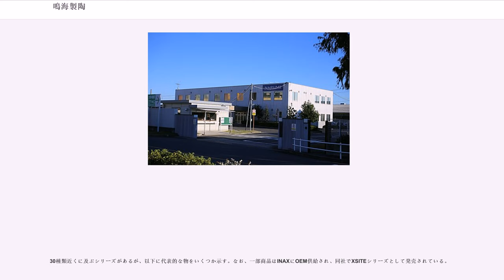鳴海製陶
日本のガラス・土石製品産業

鳴海製陶株式会社（なるみせいとう、Narumi Corporation）は、名古屋市緑区鳴海町に本社をおく高級洋食器メーカーである。特にボーンチャイナが有名であり、ノリタケカンパニーリミテドに次いで国内の洋食器業界では第2位の売上高を誇る。
一方、近年では結晶化ガラス工業材料などのガラス製品の扱いも拡大しており、売上高の内訳は食器が71%、産業器材などが29%となっている（2006年現在）。

食器事業では業務用に力を入れており、国内のホテルやレストラン、旅客機のファーストクラスなどで広く使われている。また、三谷幸喜監督の映画『THE 有頂天ホテル』の撮影など、映画や各種テレビ番組（ドラマなど）に洋食器を提供している。

名古屋製陶所の鳴海工場をもとに、住友金属工業（現・日本製鉄）の鳴海製陶所として1946年に発足した。1950年に独立して子会社となり、食器を手掛けるとともに1958年からは工業用セラミックスも製造している。1991年に電子セラミックス部門を分社し、2006年には経営陣によるマネジメント・バイ・アウトを行って住友グループから離脱した。その後、2015年に石塚硝子が全株式を取得。石塚硝子の完全子会社となった。

鳴海製陶の起源は1911年に設立された帝国製陶所にある。帝国製陶所は後に名古屋財界の資本が入って名古屋製陶所と名前を変え、戦前は日本陶器（現・ノリタケカンパニーリミテド）と並ぶ大手陶磁器メーカーであり、1938年に新工場の計画をたてて鳴海町に16万平方メートルの用地を確保し、工場を建設した。しかし太平洋戦争の物資統制などで運営は順調に推移せず、1943年3月に軍需省の斡旋で住友金属工業がこの鳴海工場を買収し、同社の名古屋軽合金製造所・鳴海支所として航空機の空冷気筒を生産した。

終戦後、1945年8月27日の住友金属本店の会議で一度は鳴海工場の閉鎖が決定されたが、同年10月に計画が変更され、洋食器製造の会社として独立することを目標に会社の創立事務所が発足した。その後12月8日に財閥行為制限令が布告された影響で持株方式で子会社を設立できなくなったため、再び予定を変えて扶桑金属工業（現・新日鐵住金）・鳴海製陶所として1946年2月1日に発足した。なお、名古屋製陶所は戦後も経営を続けている。

陶磁器の素地（きじ）となるカオリンは岡山県苫田郡鏡野町の奥津で採掘し、燃料の石炭は住友グループの住友石炭鉱業が福岡県飯塚市に有する忠隈炭鉱から仕入れた。1946年5月28日に丸窯に火入れをして8月1日には丸窯3基が完成し、同年12月にはティーセットの出荷が始まった。生産の立ち上げには日本陶器や名古屋製陶の出身者の技術が寄与している。一方で、当初は日本建設産業（現・住友商事）を通して販売していたが、販売会社として有限会社鳴陶商会を1947年2月1日に設立し、直接卸売を行うほか地区別に代理店を組織した。

1947年3月には洋食器ディナーセットの製造に成功し、同年8月30日にニューヨークの輸入商・アメレックス社に輸出を開始した。ただし当時は絵付けを全て手作業で行っていたため、品質は良いものの生産性が低く高コストであった。さらに1949年4月25日の単一為替レート実施により、それまで適用されていた1ドル＝550円から1ドル＝360円へ急激な変化が起きて輸出売上高が65％も減少した。このため人員整理を行い、鳴陶商会も解散・吸収した。

1949年の法改正で他社への出資が可能となったことから扶桑金属工業は組織整理を行い、翌1950年12月1日に資本金3,000万円で鳴海製陶株式会社が100％子会社として設立され、さらに翌年1月1日に鳴海製陶所の事業を全て受け継いで正式に独立した。

課題だった生産性向上のため、ジュラルミンによる製版を用いた印刷・転写法の開発、重油焼成のトンネル窯の建設、コンベヤーラインの導入などを行い、また朝鮮戦争勃発により在日米軍向け販売が増加した。しかし1949年から翌年にかけて陶磁器市場の低迷などから輸出が激減し、その後も続いた国内メーカーとの低価格競争を避けるため、1963年に現在の主力であるボーンチャイナ製品の製造販売を決定した。それまでボーンチャイナはイギリスのウェッジウッド社など数社が作るのみだったため、技術的な障壁は高いものの、製品化に成功すれば高い付加価値を得...